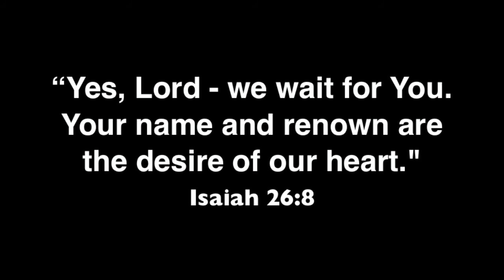Connections Church: VISION Sunday - 03.09.14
1 Corinthians 3:11 (NIV)
"For no one can lay any foundation other than the one already laid, which is Jesus Christ."

VISION SUNDAY GOAL: Looking back at what God has done. Realizing now what God is doing and having faith that God won't slow down in what He is GOING to do.